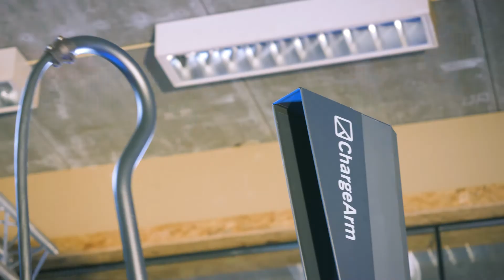Charge Arm Promo (BTS) - Pixel Universe